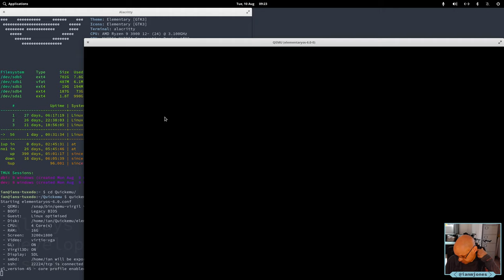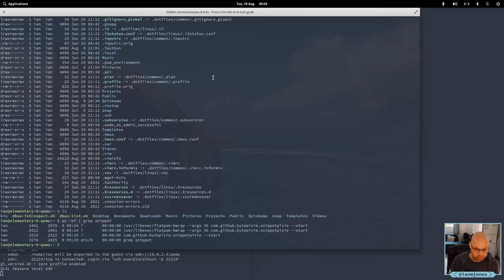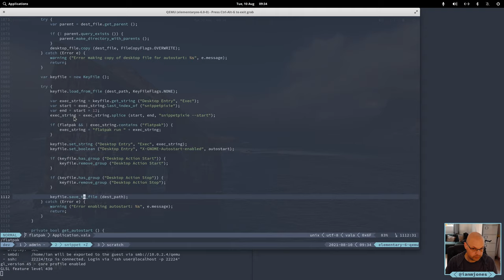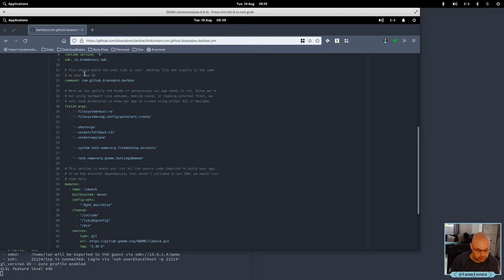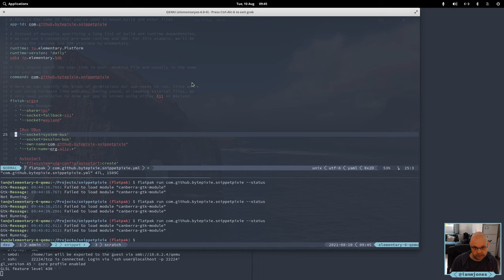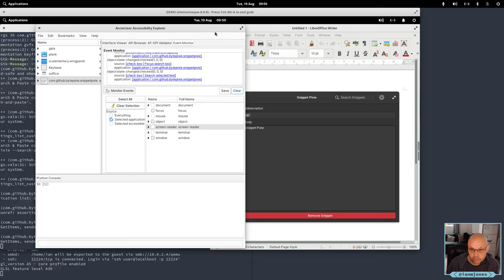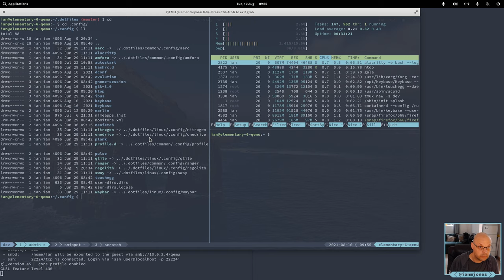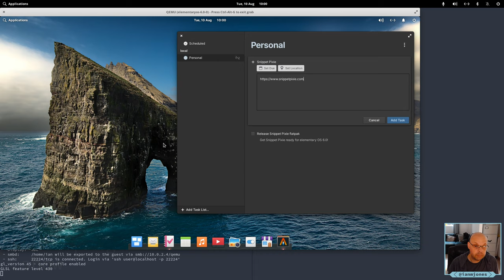Creating a Snippet Pixie Flatpack for elementary OS 6 AppCenter: Part 6 | Always Developing #50